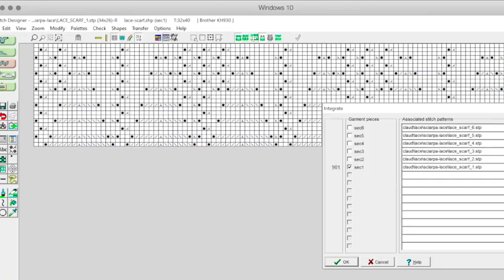Lace scarf · Frost Flower shawl on a Brother KH930 knitting machine · Dak-9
This is how I knit the Frost Flower lace shawl pattern (the author's blogspot is linked below), with Dak-9, engaging the ribber. Remember to place a magnet on top of both Lace and Knit carriages: you can't see in the video, but I have a small neodymium cube attached on the metal lever of the K-carriage.